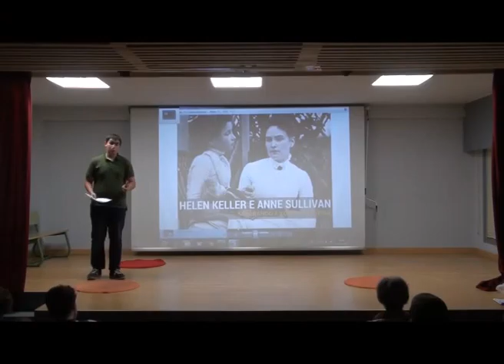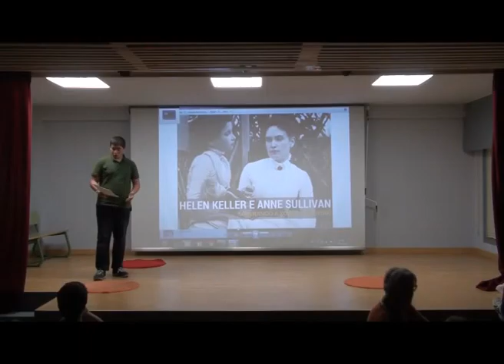Apertura do I Congreso escolar 'Superación e resistencia' no IES Manuel Murguía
David Sánchez Ferrol, alumno de 3º ESO D do IES Manuel Murguía, abre este I Congreso escolar e presenta ao longo del os diferentes relatorios. Neste congreso os alumnos abordan dous temas fundamentais repartidos en dous bloques:
casos admirables de superación persoal ante dificultades como a xordocegueira, a hemiplexia ou outras minusvalías, a drogodependencia...;
e casos emblemáticos de resistencia ante a opresión social por diferentes causas: raza, sexo, lingua, ideoloxía, guerra...